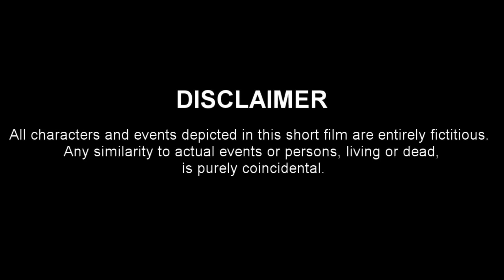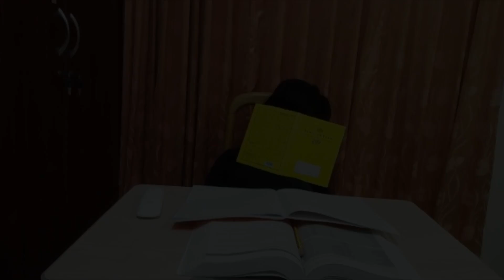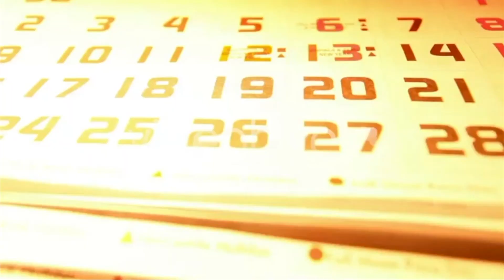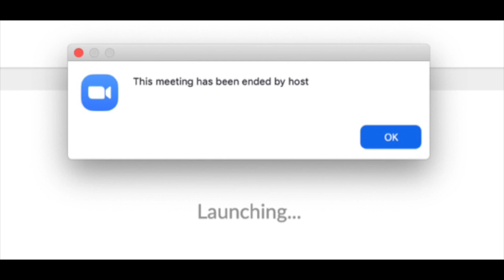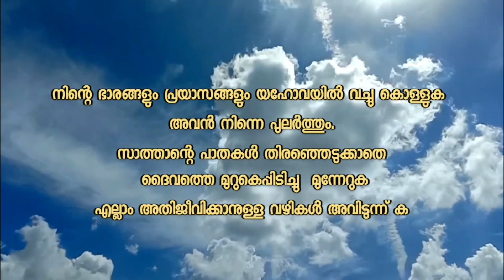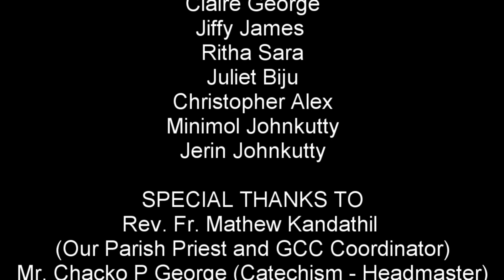Athijeevnaam (അതിജീവനം) | Short Film | MCCL Sharjah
Rev. Fr. Mathew Kandathil (Our Parish Priest GCC Coordinator)
MSCC Sharjah Committee
Mr. Chacko P George (Catechism - Headmaster)
Hanan Studio
Sara Medical Centre
MCCL Committee
Catechism Teachers

THANKS TO
Raphel Raju

Written By :- Abel Sam
Directed By :- Allan Abraham Maret

CAST
Abel Sam
Sam Zachriah
Allan Abraham
Abraham Maret
Chacko P. George
Amal Shibu
Alan Shibu
Abin Biju
Claire George
Jiffy James
Ritha Sara
Juliet Biju
Christopher Alex
Minimol Johnkutty
Jerin Johnkutty

This Short Film does not claim any right over any of the songs used in this video.